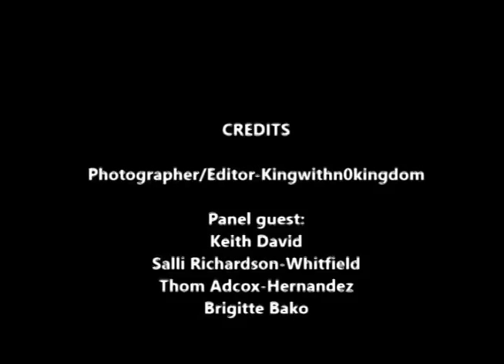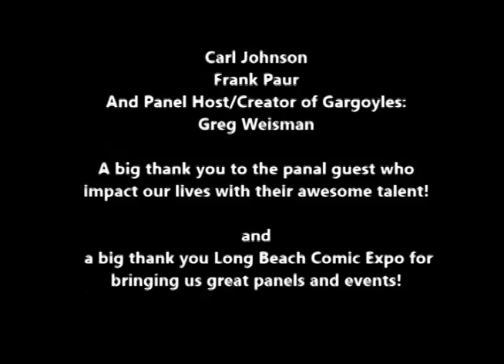C.A.G.E Informers Long Beach Comic Expo 2015 - Gargoyles panel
C.A.G.E Informers was live @ Long Beach Comic Expo 2/28/2015 celebrating the Gargoyles Animated T.V. series with this great panel. Panel guest included: Keith David, Salli Richardson-Whitfield, Thom Adcox-Hernandez, Brigitte Bako, Cree Summers, Elisa Garbrielli, Carl Johnson, Frank Paur and Greg Weisman.

We are C.A.G.E Informers.Through the eyes of a few passionate nerdy Individuals, we inform you on Comics, Animation, Gaming, and Everything Entertainment.